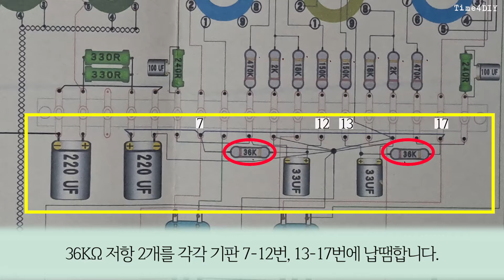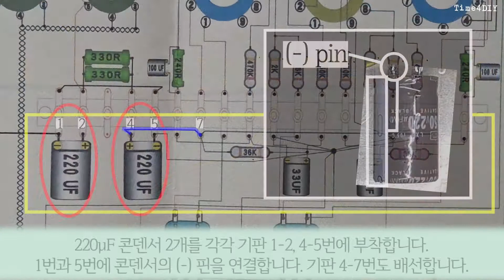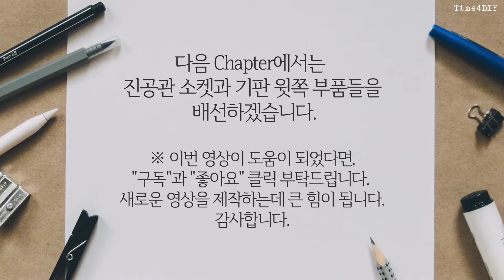[Manual#5] 6N2 6P1 진공관 블루투스 앰프(기판 부품 배선①) 6N2 6P1 tube bluetooth amp (Board component wiring①)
기판 부품 배선① Board component wiring①
가격이 8만원(70달러)인 "블루투스 모듈 포함 6N2 6P1 6Z4 싱글엔드 진공관 앰프 Kit"를 구매했습니다. 틈틈이 조립해서, 매뉴얼 영상을 만들어 업로드 합니다.

I bought "6N2 6P1 6Z4 Single-Ended Tube Amplifier Kit with Bluetooth Module" for USD70. I assemble it from time to time and make a manual video.
1. Contents
00:00 Making 6N2 6P1 vacuum tube amp(with bluetooth) kit DIY_Chapter V
00:08 1_기판 아랫쪽 부품 납땜하기 (Soldering the lower part of the board)
01:49 2_Ground 배선하기 (Ground wires wiring)
2. BGM
Track: "Crack that Case - Nathan Moore"
3. Image and video clip
- 만들기 영상은 직접 촬영하였 습니다. (The DIY video was shot by myself.)
4. Font
5. About 6N2 pushes 6P1 tube amplifier, dual 6Z4 tube rectifier, HIFI tube amplifier kit